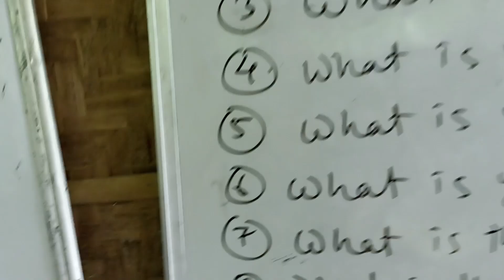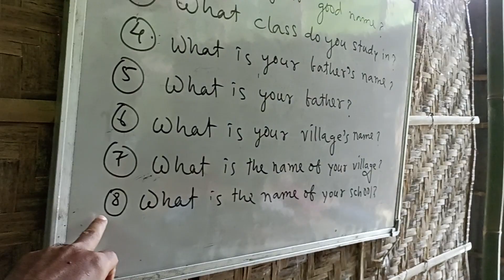The end of English conversation (22/07/2022)